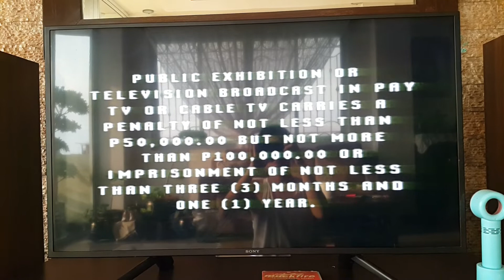Warner Home Video (Phils.) Warning Screen (Version 2)